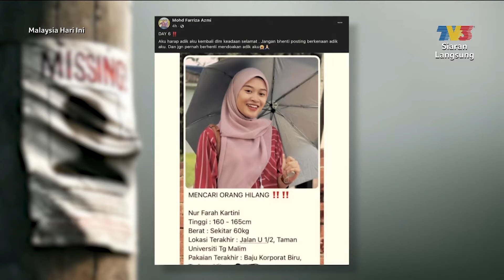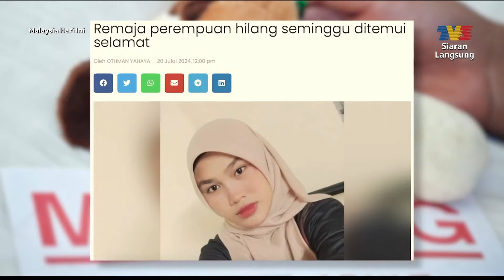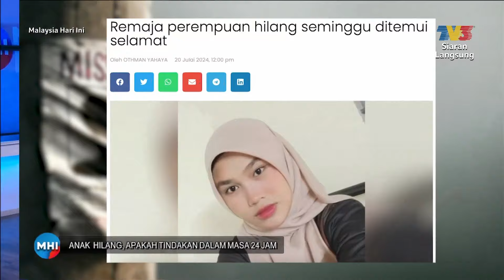[CLIP] MHI (29 Jul 2024): Kes Orang Hilang, Apakah Tindakan Dalam Masa 24 Jam | Tonton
Topik: Kes Orang Hilang, Apakah Tindakan Dalam Masa 24 Jam
MHI memberi pendededahan bagaimana anak-anak kita boleh megelak dari menjadi mangsa penculikkan. Ikuti perkongsian selanjutnya bersama hos Nurul Fariha Onn & Ahmad Fedtri Yahya.